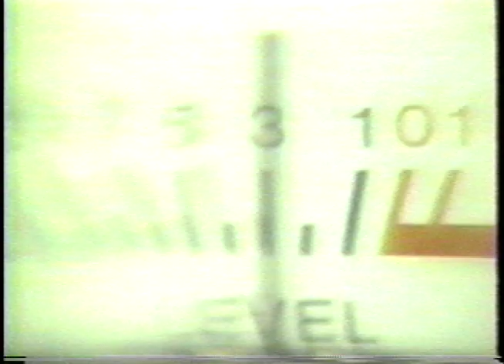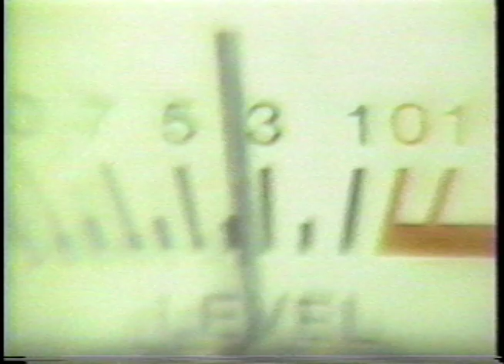The Enigmas : Windshield Wiper / Zulu Records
The Enigmas were a dynamic upbeat poppy part of Canada’s underground music scene with legendary performances until lead singer and saxophonist Paul McKenzie formed The Real McKenzies in 1992. The other members went on the perform in The Scramblers, Cane Toads, The Fiends, JP5 as well as many others.

The band released two 12” EPs, the second ‘Strangely Wild’ on the Zulu Records label. ‘Windshield Wiper’ from that record received regular airplay on Muchmusic. They also appeared on a number of compilation records.